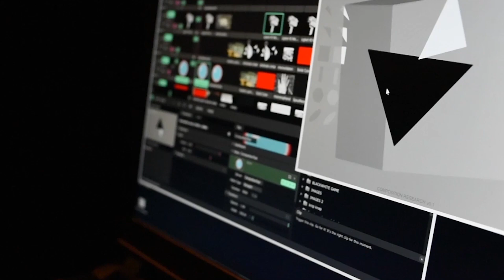Dansathon18 - Dansathon 1st international dance hackathon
DANSE + HACKATHON = DANSATHON
Dans le cadre de la Biennale de danse de Lyon, entre le 28 et le 30 septembre 2018, trois villes européennes - Liège, Londres et Lyon - vont partager une expérience unique de co-création : le DANSATHON.

Le DANSATHON est un événement européen, collaboratif et connecté, pour imaginer les innovations qui pourront marquer la danse demain. L’idée est née d’une envie partagée de la Maison de la danse de Lyon et de la Fondation BNP Paribas d’explorer de nouveaux formats pour ouvrir la danse à d’autres sphères, et notamment le monde des technologies créatives. Cette envie a rencontré les projets du Sadler’s Wells Theatre de Londres et du Théâtre de Liège et les quatre institutions se sont alliées pour co-créer le Dansathon.

Du 28 au 30 septembre, pendant 72 heures, des équipes pluridisciplinaires, composées d’acteurs issus de la danse, de la technologie, du design, de la communication, etc. mettront leurs compétences en commun pour explorer de nouveaux territoires pour la création et la diffusion de la danse.

Suivez notre page facebook @dansathon pour vous tenir informés.

DANCE + HACKATHON =DANSATHON
As part of Lyon international Dance Biennale, from September 28th to 30th 2018, 3 European cities – Liège, London and Lyon, will share a unique experience of co-creation: the DANSATHON.

The DANSATHON is a connected, collaborative, European event to explore the innovations which will contribute to shape the dance sector in the future. The idea was born from a shared desire by Maison de la Danse and BNP Paribas Foundation to explore new formats and to open the field of dance to other spheres, creative technologies in particular. This desire met the projects developed by the Sadler’s Wells Theatre in London and Théâtre de Liège in Belgium, and the 4 institutions joined forces to create the DANSATHON.

From September 28th to 30th, during 72 hours, interdisciplinary teams composed of people working in dance, technology, design, communication, etc, will combine their skills and ideas to explore new territories for the creation and diffusion of dance forms.